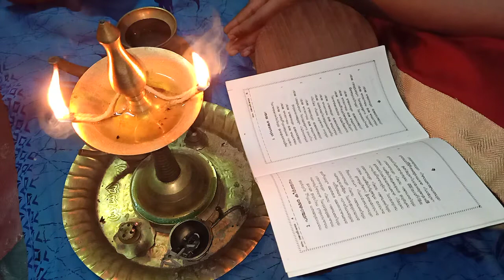Sivasankarajaya || ശിവശങ്കരജയ || Namajapam || നാമജപം Karmatips&style || EP- 22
Karmatips&style

ശിവശങ്കരജയ

എന്ന നാമജപം  നിങ്ങളുടെ മുന്നിൽ
ഭക്തിയോടു കൂടി ജപിക്കുന്നു

എല്ലാവരും vdo ഭക്തി പുരസ്സരം  കേട്ടു അഭിപ്രായം പറയണേ 🙏

vdo കേൾക്കാനും ike ഷെയർ & comment എന്നിവ തരാനും മടിക്കല്ലേ 🙏
 നിങ്ങൾ ഓരോരുത്തരും തരുന്ന പ്രോത്സാഹനമാണ് ഞങ്ങളുടെ ശക്തി 👍🤝